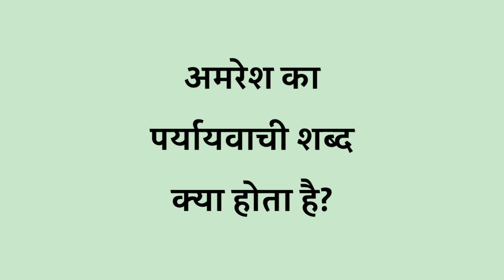Amaresh Ka Paryayvachi Shabd Bataye | amaresh ka paryayvachi kya hoga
आज के इस विडिओ मे हम आपको Amresh Ka Paryayvachi Shabd के बारे मे बता रहे है। वीडिओ अच्छा लगे तो Like करे और अपने दोस्तों मे Share करें।